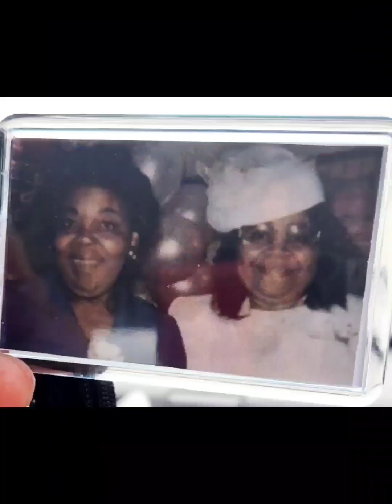FAMILY FUN and PRAISE...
In memory of our beloved family members that are gone we came together to celebrate their life with fun, food, games and other goodies. It Rained pretty much all day but at the end of our celebration was one of the most beautiful Rainbow we had ever seen!
A special shout out to the Sponsors of this great event!
Thank God for showing up with the sign He Promised many moons ago. 🌈